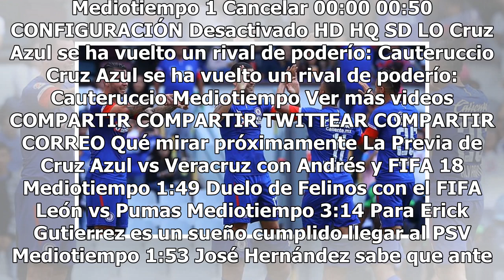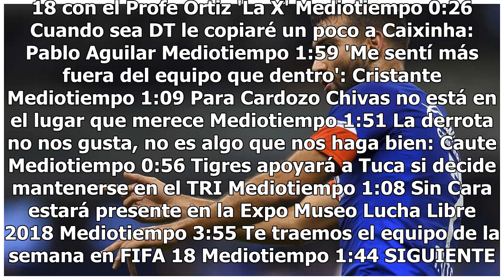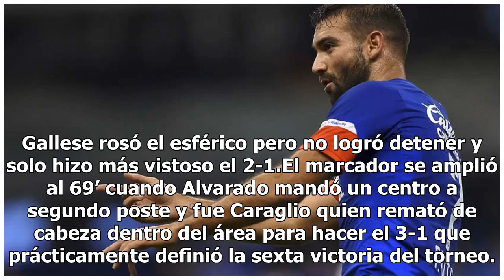En Liga no se descarrila y Cruz Azul se acerca a Liguilla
Haz clic para ver el video completo Volver a reproducir video SIGUIENTE La Previa de Cruz Azul vs Veracruz con Andrés y FIFA 18 Te presentamos la previa del partido de la jornada 8 de la mano de Andrés Díaz Mediotiempo Duelo de Felinos con el FIFA León vs Pumas Les traemos nuestra simulación con e...